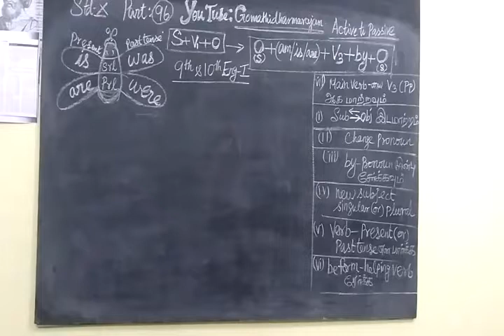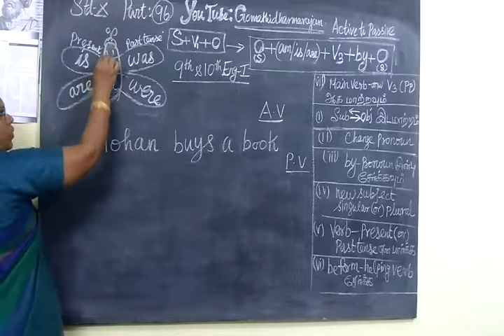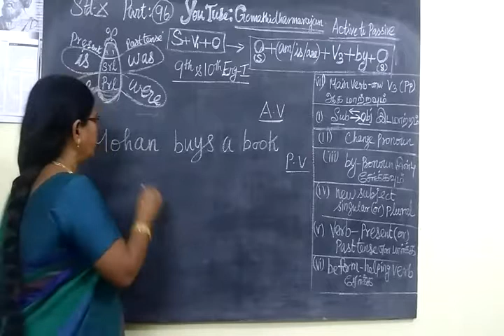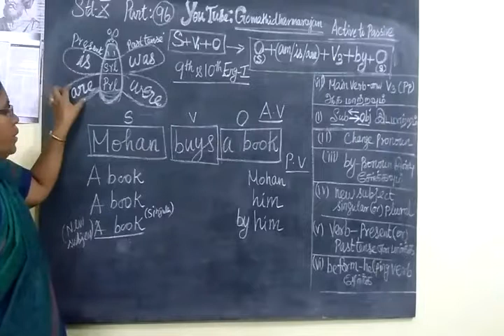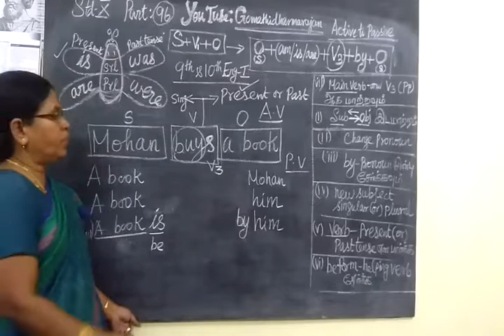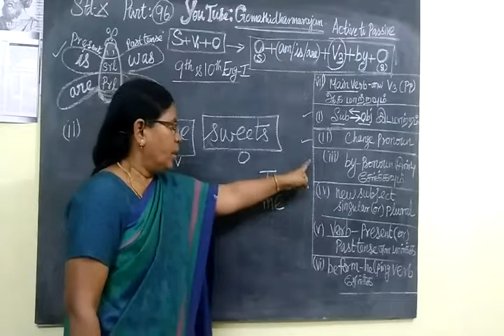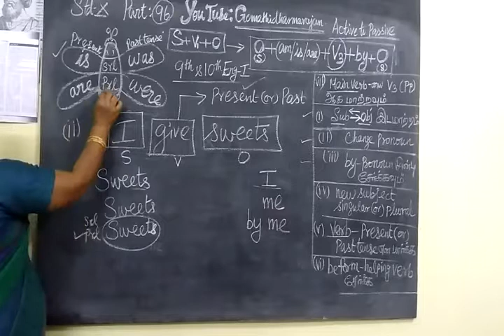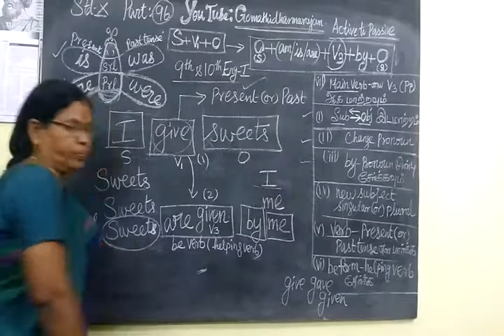Active and passive voice rules Revision Qns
Active voice to passive voice rules and examples Revision Qns @Gomathidharmarajan